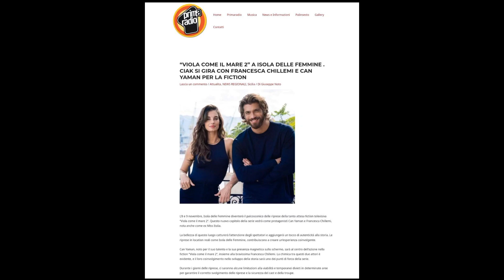🚨💥💥 ATENÇÃO MUITA ATENÇÃO: ACABOU DE COMEÇAR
Começou as comemorações do aniversário do turco tão amado Can Yaman.  Fique por dentro de tudo, que está rolando.

Agora, vamos às notícias fresquinhas!"